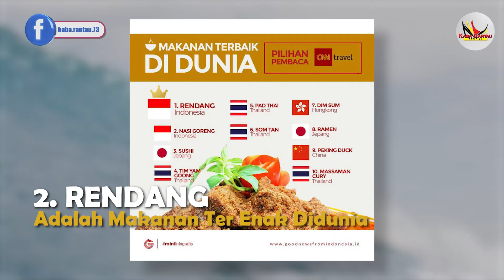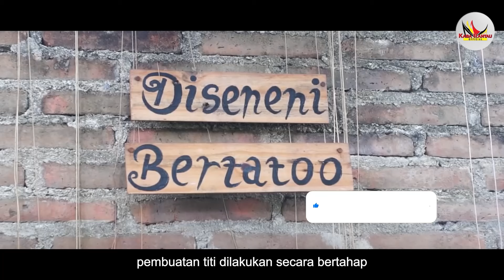8 FAKTA MENARIK SUMATERA BARAT DI MATA DUNIA, ADA YANG TERINDAH DAN TERTUA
Provinsi Sumatera Barat sebuah provinsi di Indonesia yang terletak di Pulau Sumatera dengan ibu kota Padang.

Sumbar terletak sepanjang pesisir barat Sumatera bagian tengah, dataran tinggi Bukit Barisan di sebelah timur, dan sejumlah pulau di lepas pantainya seperti Kepulauan Mentawai.